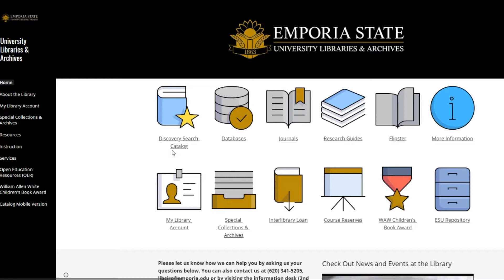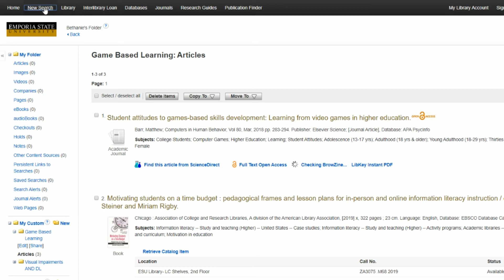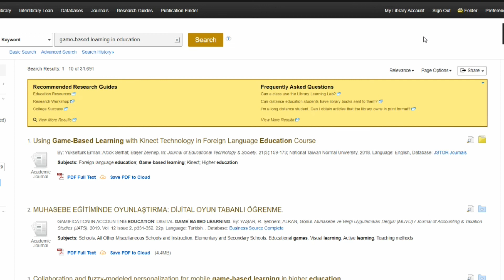Creating and Using an EBSCO Account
This short tutorial will show you how to create, use, and organize your research using EBSCO resources. This account will work with both the Libraries + Archives primary catalog and any of the 60+ EBSCO databases we purchase access to.